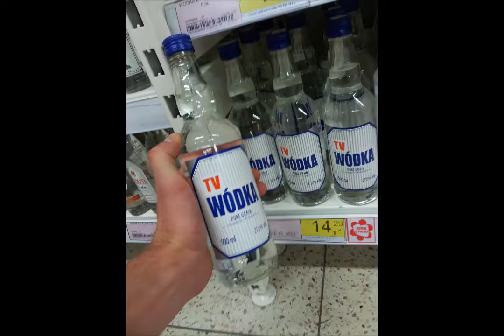Pornomiliarder z USA